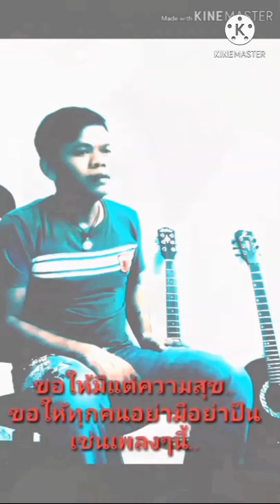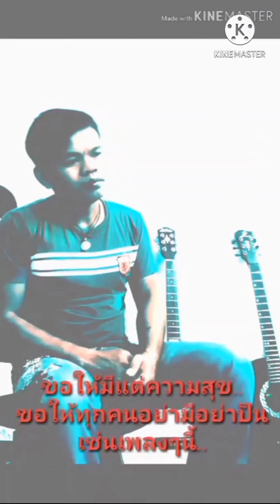อ้ายซ่ำหมา (กับเปียโน) Fight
[ตรวจสอบหน้า Fight Suric เพื่อดูเนื้อหาไวรัล!]

เพลง
รักแม่ท้เเท้แพ้ไม่ได้ Fight
แต่งเอง ฟังเเล้วเป็นไง 😅 ช่วงโควิดชีวิตติดบ้าน ว่างๆแต่งเพลงแก้เหงา😅

🏅🏅🏅🎵Fight🎸🎻📽️🎬🏅🏅🏅เชิญคุณเข้าร่วมครอบครัวเพลง กำลังใจให้กัน

Guys，follow me to watch my videos！ight